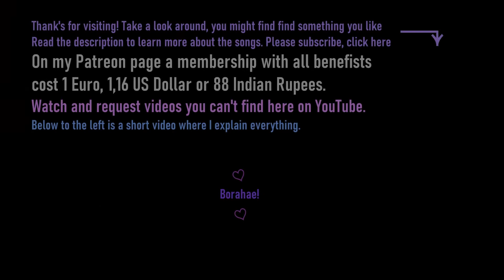BTS - Good Day @ Japan Official Fanmeeting Vol.3 2016 [ENG SUB] [Full HD]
💜 Good Day is a joyful Japanese song. You can interpret the inspiring lyrics in different ways, but I got a feeling that they sang this song both for themselves and for the ARMY at this performance. In the lyrics, there is a telling sentence that J-Hope sings. "Between men, the idea of the "Oath of the Peach Garden". The Oath of the Peach Garden is a fictional event in the 14th-century historical novel Romance of the Three Kingdoms by Luo Guanzhong. The oath, as it appears in the Wikisource translation of Chapter 1 was this:

"When saying the names Liu Bei, Guan Yu and Zhang Fei, although the surnames are different, yet we have come together as brothers. From this day forward, we shall join forces for a common purpose: to save the troubled and to aid the endangered. We shall avenge the nation above, and pacify the citizenry below. We seek not to be born on the same day, in the same month and in the same year. We merely hope to die on the same day, in the same month and in the same year. May the Gods of Heaven and Earth attest to what is in our hearts. If we should ever do anything to betray our friendship, may heaven and the people of the earth both strike us dead."

💜 If you like my videos please consider being a Patreon of mine 🙏 🙇‍♀️🙏 and if you already are one, thank you so much for your support, it means so much, more than you think it does!

💜 Turn on CC if you want to read the subtitle, it's easy. Mouse over to the ‘CC’ button in your video manager and click on it. That turns on the CC or you can switch it off. The general ‘Options’ section allows you to increase the font size, change the font or colour, and move the subtitle around to place it where you like.

Released on September 7, 2016
Album: Youth
Produced by: Matt Cab, Ryuja
Songwriters: Matt Cab, Ryuja, Suga, J-Hope, RM
Vocals: BTS

The sources for the translation of the subtitle:
BTS wiki

💜 My goal is to deliver English subtitles that are correctly translated, easy to read and understand, whilst not being an element that disturbs or irritates you. But I cannot make the rappers rap slowly ;)

💜 Regardless of the translation source for the subtitle, I also search for information about the song's meaning and lyrics. I fix errors, sync the subtitles to the video and replace words or sentences that need a better translation to make it easier to understand and/or follow the subtitles.

💜 I work on creating subtitles for BTS videos so that we can understand the songs better, as the lyrics are a big part of BTS music. I know a subtitle, as an option to turn on, will make people enjoy BTS more.

My channel has many subscribers because fans want to understand what BTS is singing about. I provide correct translated, professional English subtitles to BTS videos and I write a description for every video. As the lyrics are a big part of BTS's music they make a huge difference for international ARMYs.